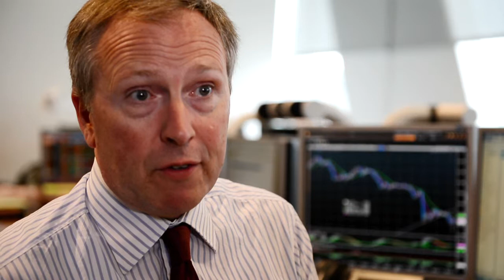The Shale Revolution Threatening Russia's Iron Fist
US Shale gas has shaken up the energy industry, but what is its effect on countries such as Russia and Norway?And with politics, environmental concerns and differing demographics, how easy will it be for other countries to follow in America's shale shoes?Ole Hansen, tells Saxo TV's Sara Walker: yes there are issues that will have to be overcome but it's a commodity the world needs.For more on Ole's insights for Shale and other commodities follow him